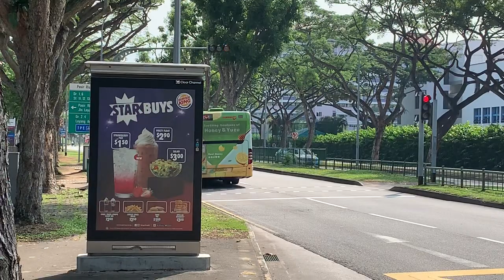Go-Ahead SG Mercedes-Benz O530 Citaro (Batch 3) SG1069J on Feeder 354 departing Bus Stop 78109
2 December 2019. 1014hrs. Thankfully I boarded Feeder 354 to Downtown East once again as a recommended route! Let's hope I can get it again! Taken at Downtown East bus stop (78109) along Pasir Ris Drive 3.